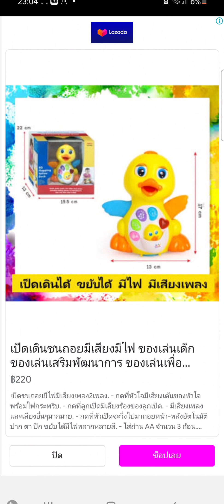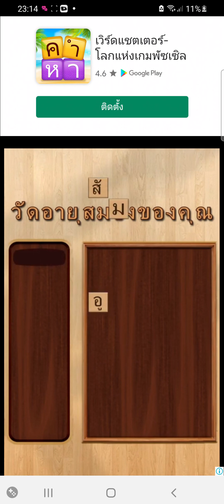My Tom 2 (2-21) Games for free in the and is now in and out 747 7Eleven you birthday AndNEWSKidsNO'S